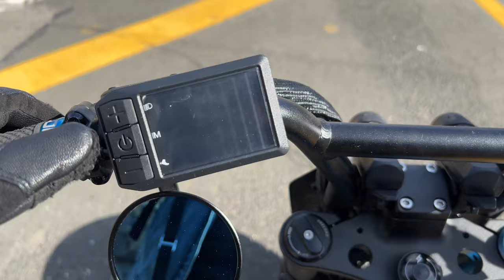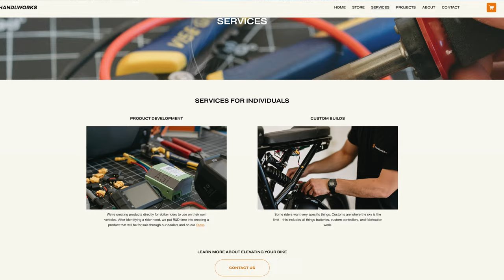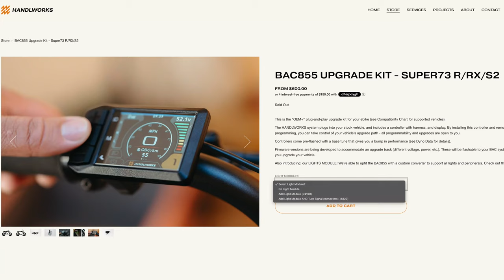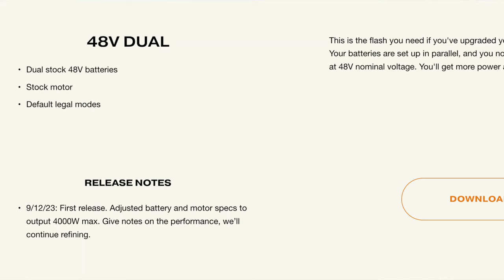First Impressions: Handlworks Speed Upgrade for the Super73 RX [4K] eBike POV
Join me on this ride through NYC as we put my new custom @handlworks BAC855 Controller to the test! We ride through Queens, Brooklyn, and Manhattan so that we can get a feel for this performance upgrade for the Super73 RX.  I had a lot of fun getting to experience an unlocked version of my RX so I hope you enjoy the video and the reactions. Sit back, relax, and enjoy the ride!

Your time and interactions are very much appreciated and all the support I could ever ask for.

Beyond Riders Gear- Armored Clothing
Shredlights- PEV Lights
FluidFreeRide- Electric Scooters
Insta360- Action Cameras/ Gimbal
WowGo Boards- Electric Skateboards

TSG Pass Pro Helmet
POC Coron Air Spin Helmet
POC Ora MTB Goggles
Meta Helmet
Chrome Industries Barrage Cargo Backpack
Kemimoto Cold Riding Gloves

Recording Setup:
Ulanzi Quick Release Bracket
Purple Panda Lavelier Mic Kit
Dango Gripper Universal Action Cam Mount
Sandisk 512gb Extreme MicroSDXC Card

Bike Accessories:
VeeTire EHuntsman 20x4 Tires
Arclight Pedals
Cable Management
Similar Side Mirrors
Quad Lock Pro Bicycle Mount
Kryptonite 1415 Chain & NY Disc Lock

Scooter Accessories:
Cable Management
Kemimoto Oval Side Mirrors

Video Details
00:00 Opening
00:50 Disclaimers
01:46 What to Expect
03:48 What is Handlworks?
04:54 The BAC855 Controller
09:05 Why I Upgraded
11:22 Performance Tests & Reactions
19:33 Riding with Traffic
24:07 Recap & Final Thoughts